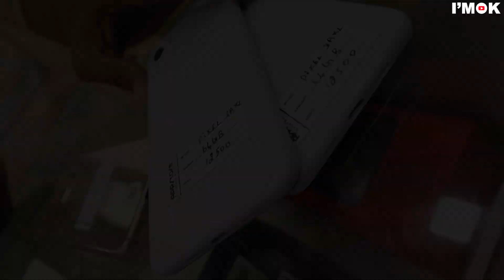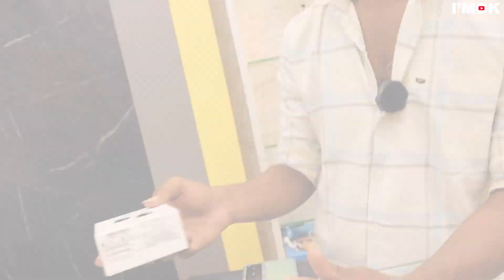🔥₹3500 ரூபாய்க்கு Apple iPhone னா ||1 ரூபாய்க்கு Tempered Glass|| Low Price Used Mobiles|| IMOKVLOGS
shop detail
~- Appstorechennai

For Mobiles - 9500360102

Shop Address:
No.1B ,1st street ,sudharsan nagar Madambakkam, ch - 126
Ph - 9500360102